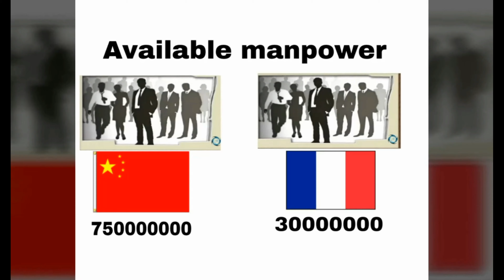China vs France military power comparisons 2019 feb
china vs france hockey,
china vs france hockey world cup,
china vs france hockey match,
china vs france hockey 2018,
china vs france hockey world cup 2018,
china vs france battle for africa,
china vs france overwatch 2017,
china vs france hockey match live streaming,
china vs france war,
china vs france military,
china vs france in africa,
france vs china dance battle,
cod france vs china,
fih france vs china,
kod 2018 france vs china,
les twins france vs china,
france vs china hockey live,
france vs china men's volleyball,
france vs china hockey match,
france vs china odisha,
visualpolitik china vs france,
china vs france 1-0,
france vs china volleyball 2018,
france vs china hockey 2018,
france vs china basketball 2016